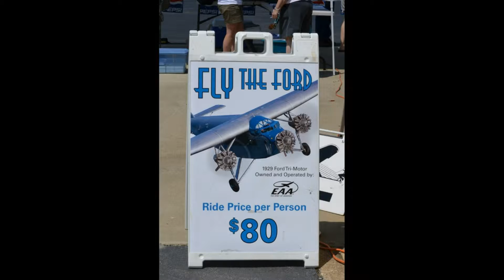My Flight On The Vintage Ford 4-AT-E TRI-MOTOR (1929 Model)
A Ford 4-AT-E Tri-Mo­tor airliner, nicknamed "The Tin Goose," was on dis­play at the Shelby County Airport, Calera, AL, through Sunday. (September 28-30, 2012)  Flights in the nine-passenger aircraft were available for $80. The Experimental Aircraft Association operates the plane. It was one of 199 Tri-Motors built, and first flew in August 1929. It was once flown by Eastern Air Transport, which later became Eastern Airlines. When not on tour around the country, the aircraft is displayed at the EAA AirVenture Museum in Oshkosh, Wis. Although major airlines replaced the Tri-Motors with later aircraft such as the Douglas DC-3, the Ford airplanes continued to fly passengers and cargo with smaller airlines into the 1960s. (Video reedited from original publication on September 29, 2012)